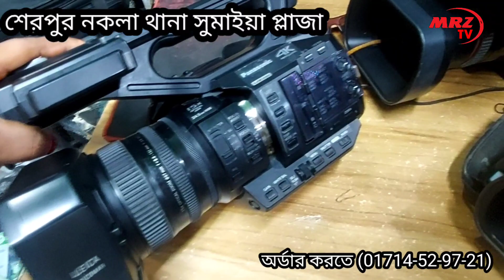4k ক্যামেরা কিনতে আগ্রহী, ব্যবহৃত 4k ক্যামেরা অল্প দামে৷